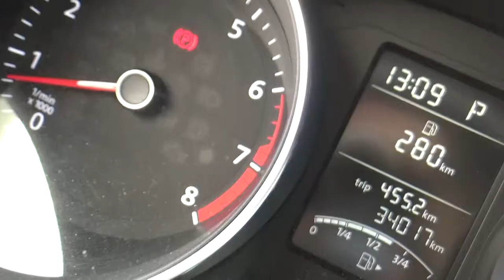Volkswagen / Jetta Sport Bolsa Paq Weltradio Tech / 2016 - GM348936